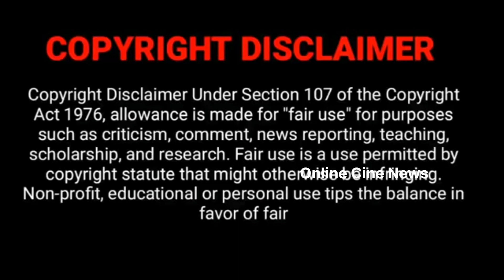பீச்சில்🏖️ ஜாலியாக விளையாடும் அபி சுடர் 🤩TVET Today! Thendral vanthu ennai thodum serial Vetri Abi